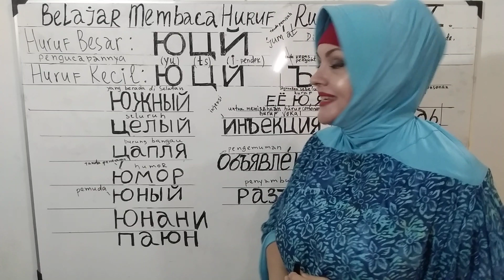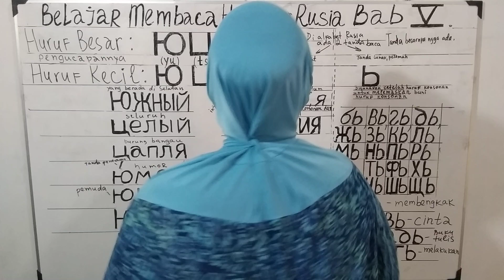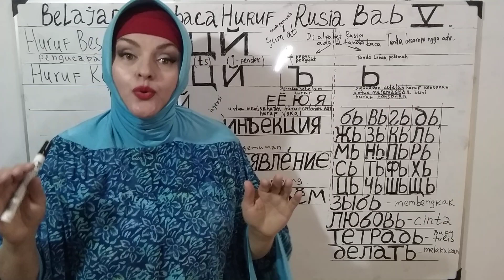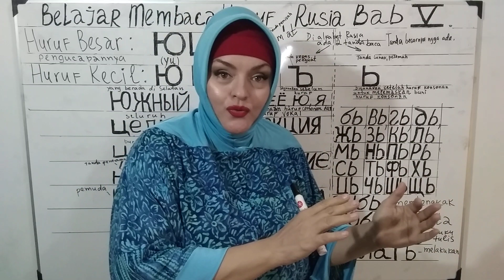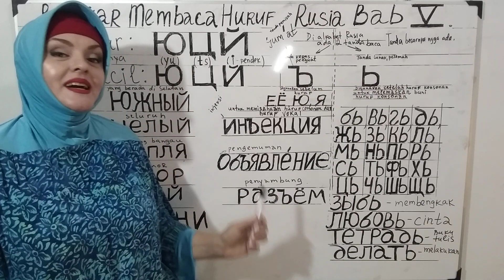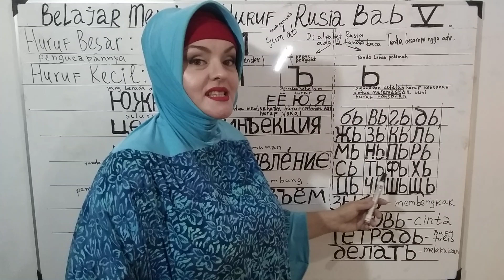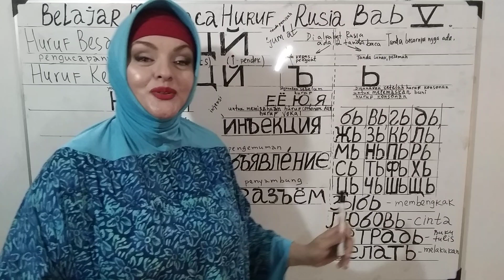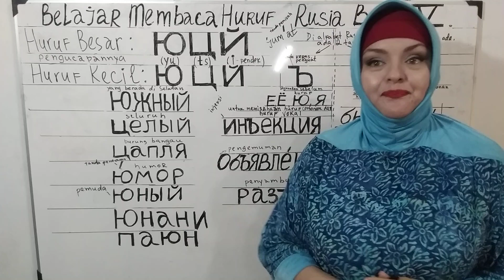Video 5. Belajar membaca huruf Rusia. Bab V.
Bule Rusia menjelaskan pengucapannya sama cara membaca  huruf ю, ц ,й , dan tanda lunak ь , tanda penguat ъ.